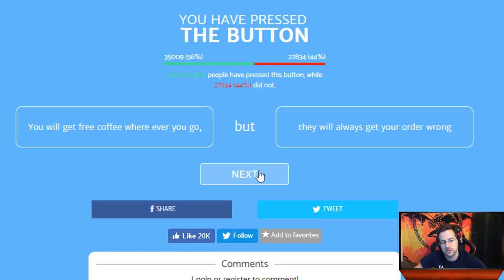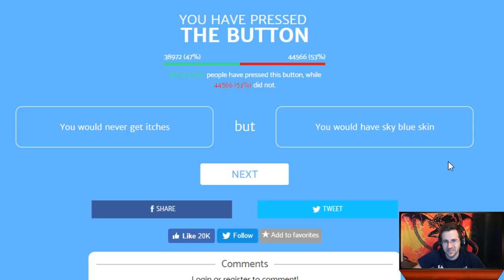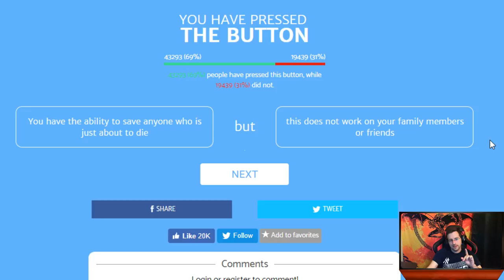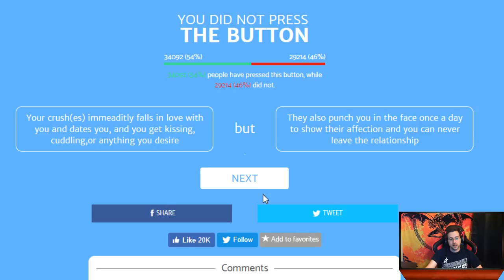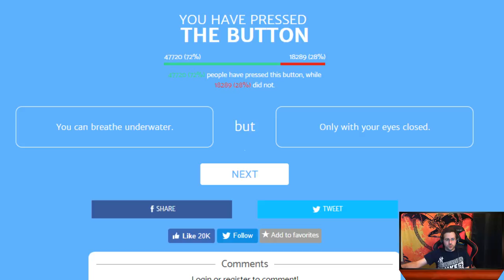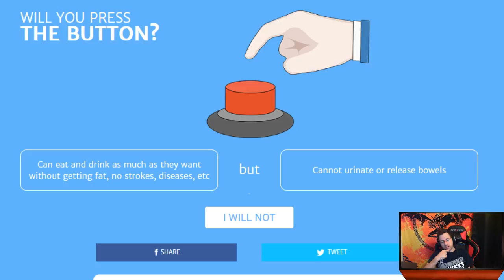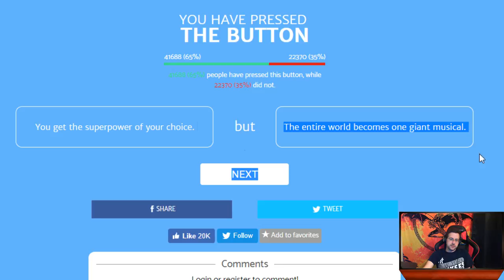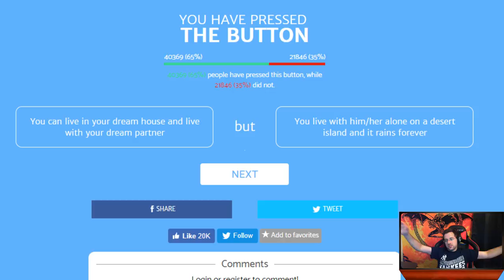TRIP TO MARS - Will You Press the Button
Will You Press The Button? Or Not? For every upside, there is a downside. What do you choose?